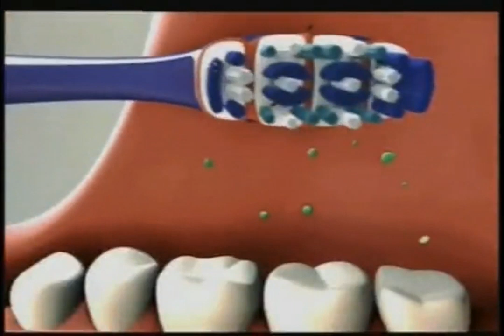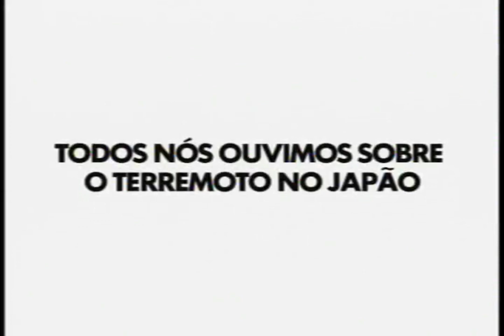Intervalo Comercial - Nickelodeon/Nick at Nite (17/05/2011)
Intervalo comercial da Nickelodeon Brasil em 17/05/2011, durante o saudoso Nick at Nite Brasil exibindo Ren e Stimpy clássico, com o episódio Stimpy, o Supersticioso/A Viagem de Ren e Stimpy da Temporada 4, RIP gravado e dublado desse episódio vocês podem ver no site em Inglês com os episódios da série clássica de Ren e Stimpy em Inglês sem cortes em nesse

NOTA: Eu tive cortar o clipe de Isa TK+ da chamada da novela, porque resultaria em uma revindicação de diretos autorais do YouTube que causaria o vídeo ser bloqueado

NOTA 2: Se alguém tem o comercial completo da Nick Brasil lamentando o terremoto no Japão, que ocorreu no dia 11/03/2011 mostrado no final desse intervalo, postem!